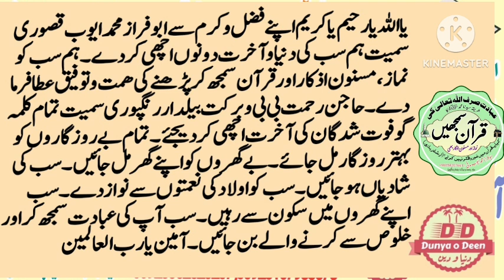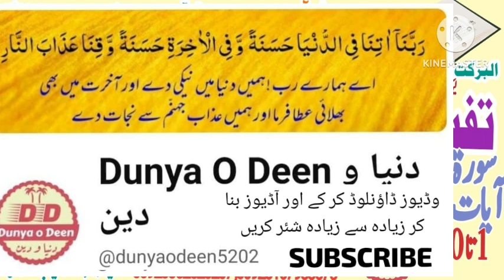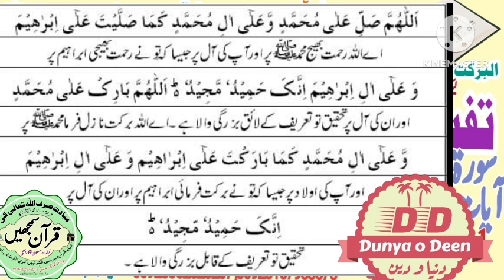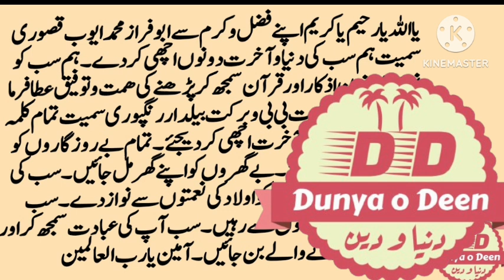قرآنی پیشگوئی ، مسلمانوں کیلئے خوشخبری،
🌴 *تَفسِیر سُورَۃُ الْرُّوم*🌴
*🎤لیکچر نمبر 537*
*📜آیات نمبر ۱ تا  ۱۰*
*افتتاحی سبق سورۃ الروم*
*📢 قرآن کریم کی پیشگوئی اور روم کی فتح*
 *🗓️ یکم دسمبر 2024 بروز اتوار*
*فہم قرآن کلاس اور سوال و جواب گروپس میں شامل ھونے کیلئے🇵🇰 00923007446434*